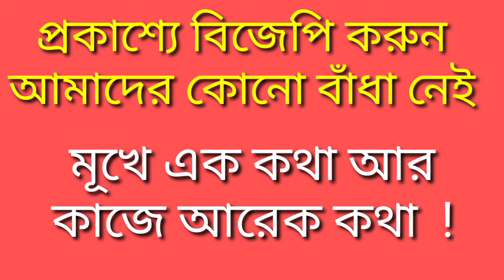বর্তমান রাজনীতি ব্যবসায় পরিণত হয়ে গেছে,আক্ষেপ লাগে !